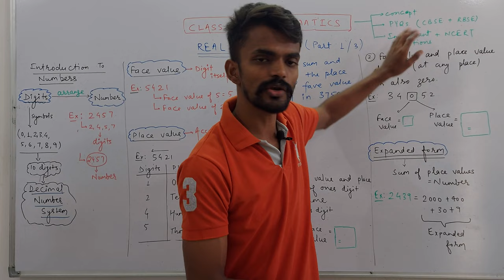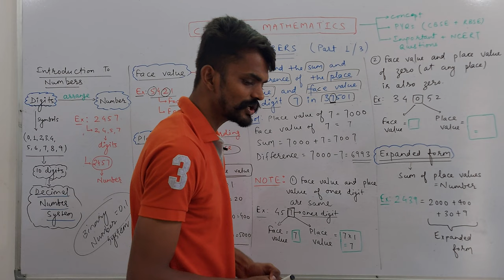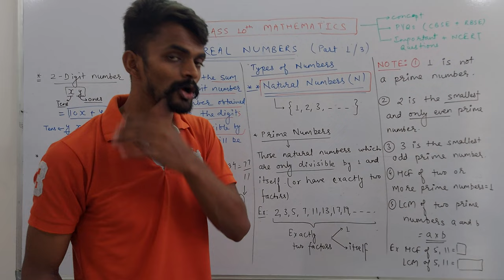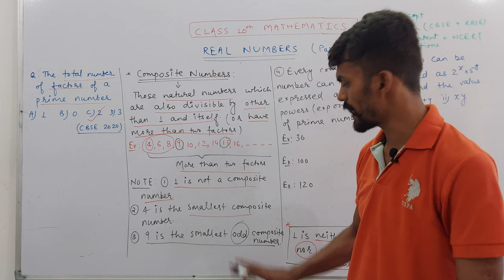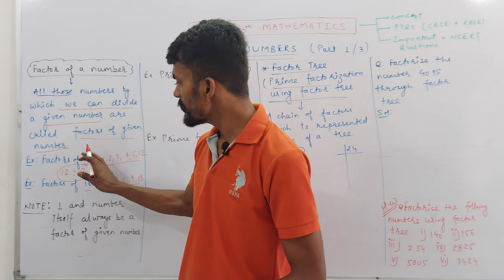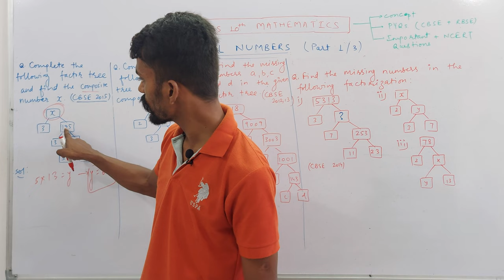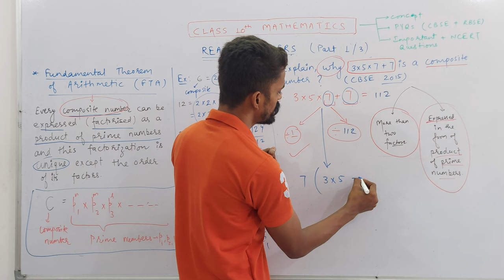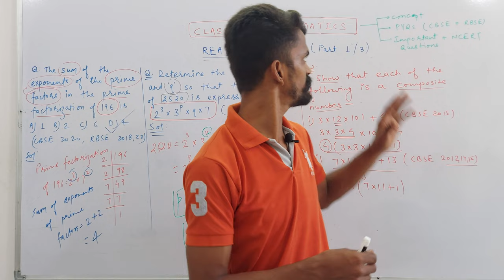Ch. 01 Real Numbers | Class 10th | Fundamental Theorem of Arithmetic | PART 01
About Today's Lecture :
Class 10th | Chapter 01: Real Numbers | Part 01
1. Introduction of Digits, Numbers, Place Value, Face Value, Expanded Form
2. Natural Numbers
3. Prime Numbers
4. Composite Numbers
5. Factors of a Number
6. Factor Tree
7. Fundamental Theorem of Arithmetic

At अपना Gurukul, we focus on building a strong foundation of knowledge and concepts in students for their success and provide an excellent platform for the preparation of competitive exams and board-level education. The best academic support and personal care that we provide to the students helps them meet their career goals and objectives. The core values of Determination, Honesty, Authenticity, Integrity, Devotion, Humanism, Holistic Learning, Social Ethics, and concern for society & environment are all closely interwoven into the fiber of our academic programs. Our highly qualified and most experienced faculties are dedicated and committed to student’s complete success and provide assistive surroundings to contribute to their social, cultural, academic, and all-around development.

To our students, we impart value-based career education, abundant resources, and individual attention. As parents, we have a responsibility to nurture ethical and responsible career leadership in our children. To society, we provide a lifelong connection to ethics and excellence in global leaders.